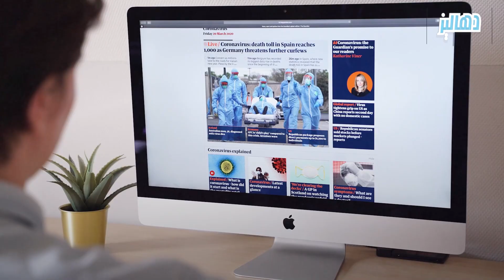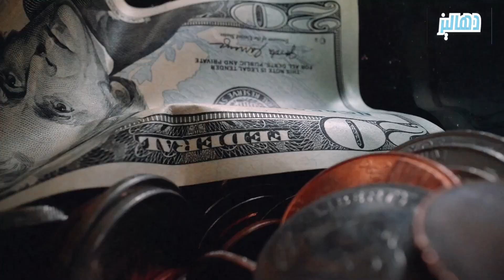هذا الرجل كان أسوأ كوابيس النازيين في الحرب العلمية الثانية لن تصدق شجاعته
هذا الرجل كان أسوأ كوابيس النازيين في الحرب العلمية الثانية لن تصدق شجاعته ومدى قوته وكيف حارب ضمن جيشين واستطاع الهرب من الأسر مرتين والنجاة بحياته .